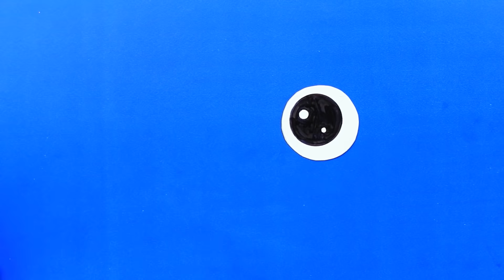12 Kejahilan Lucu! Perang Kejahilan!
Ingin yang seru? Musim panas adalah waktu pas untuk menjahili teman-temanmu! Dan hari ini, kami sudah siapkan kumpulan kejahilan baru yang sangat keren!

Persediaan dan alat:
Kacamata
Kertas warna putih
Spidol
Gunting
Lem putih
Glitter
Pita perekat
Bungkus Oreo
Permen karet
Mangkuk dan piring
Sendok
Air
Lem panas
Botol pembersih tangan
Sabun tangan cair
Moster
Selai kacang
Microwave
Kulkas
Es krim
Pasta gigi
Cokelat
Parutan
Pelembap bibir
Cabai merah pedas
Gelatin
Susu
Pewarna makanan
Suntikan
Ponsel cerdas
Lampu bertudung
Selotip ganda
Camilan jagung
Keju iris bungkus
Mentega
Roti
Spons
Permen kenyal
Penghapus riasan
Bungkus plastik